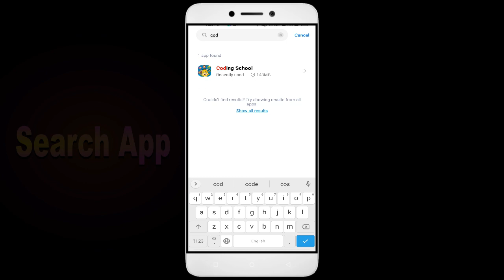How To Fix Coding School App not working | Loading Problem | Space Issue | Permissions Issue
How To Fix Coding School App not working | Loading Problem | Space Issue | Network & Permissions Issue

In this video, I'm going to show you how to fix Coding School apps not working. If you're having trouble with your Coding School app, then this video is for you!

Coding School is a Education/Coding School App that's growing in popularity all over the world, and with that comes the need for Coding School apps for education. Whether you're in a Coding School or just interesCoding School in the Education/Coding School App, this video will show you how to fix your Coding School apps so you can learn it.

Fix Coding School not open problem,
How to fix Coding School all problems solve,
How to fix Coding School not working problem in android phone,
How to fix Coding School app not open problem in android phone,
Fix Coding School not working in android,
Coding School all problems solve,
Coding School not responding,
How to fix Coding School keeps stopping error in android mobile,
How to Fix Coding School App Black Screen Error Problem Solve in Android & Ios
How to Fix Coding School App Loading Problem in Android
How to Fix Coding School App Loading Problem in IOS
How to Fix Something Went Wrong and the Service Failed to Start Error in Coding School App.
How To Fix Unfortunately Coding School App Has Stopped Error Problem in Android Phone.
How to Fix Solve Coding School App Not Working | Not Opening | Not Open | Loading Solve Problem in Android & Ios
Coding School not working,
why Coding School is not working in my phone,
Coding School match not starting,
Coding School not starting,
Coding School failed to load server list,
How To Fix Coding School App not working | Not Open | Space Issue | Keeps Crashing Problem.